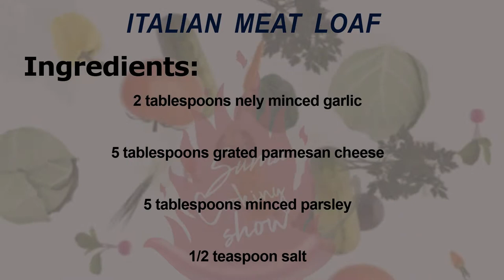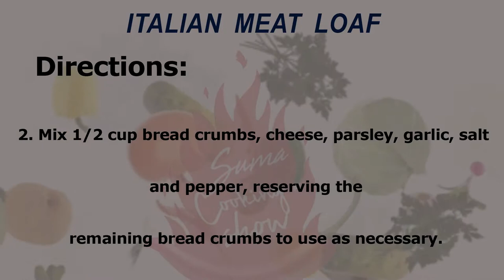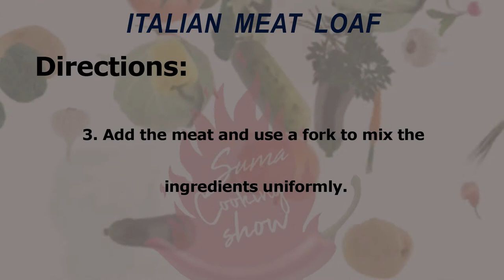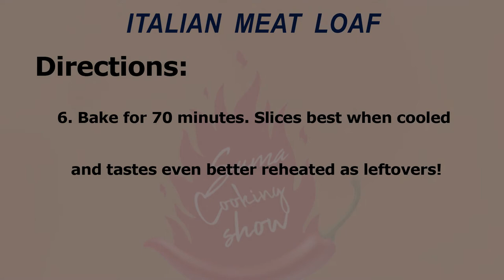Recipes : Homemade Meatloaf Recipe In English For Suma Cooking Show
This Video Recipe Shows You How To Make A Meatloaf!  Quick, Easy And Delicious! Recipes : Homemade Meatloaf Recipe In English For Suma Cooking Show

SUMACOOKING SHOW